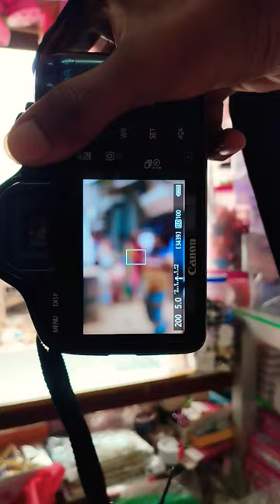canon700D#photographysession videoshorts video#viralvideo